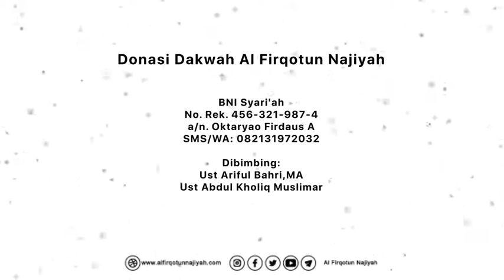Posisi Lafadz Shollu Fii Buyutikum dan Jawabannya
💰 *Donasi Dakwah Media Al Firqotun Najiyah :*
🏧 Bank *BNI Syari'ah* (Kode Bank *427*)
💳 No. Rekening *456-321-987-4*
a/n. Oktaryao Firdaus Achmy
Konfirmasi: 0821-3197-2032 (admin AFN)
💡 Aktifkan Notifikasi Kiriman Akun Ini Untuk Update Postingan Terbaru

📷 Follow & Join di Akun Official Kami :
1⃣ Instagram : @al.firqotun.najiyah & @alfirqotunnajiyahcom
2⃣ FP Facebook : alfirqotunnajiyahcom
📣*Silahkan Tag dan Share, Semoga bermanfaat!*